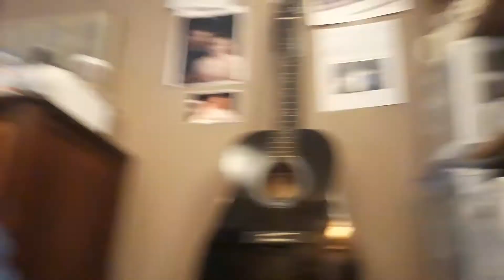TO WHOM WAS THE SO CALLED GREAT COMMISSION GIVEN ?